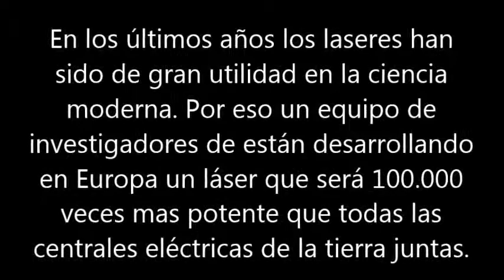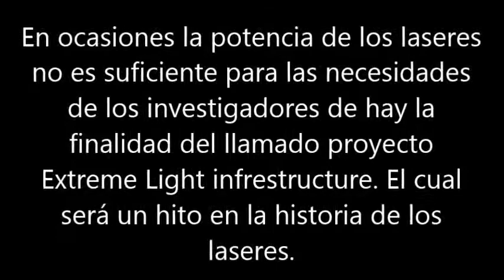crean laser con la potencia del sol el laser mas potente del mundo, infomacion de interes